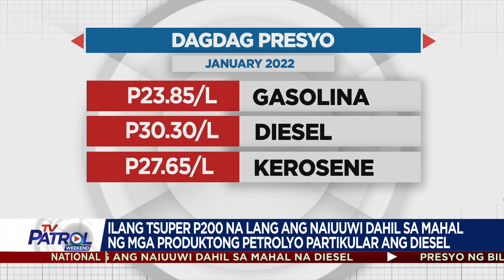Tsuper dumadaing dahil 90 porsiyento ng kita, napupunta sa krudo | TV Patrol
Nagkaroon man ng dagdag-piso sa pamasahe, nananatiling P200 lamang ang kaniyang take-home pay sa loob ng 24 oras na biyahe dahil sa tumal ng pasahero.